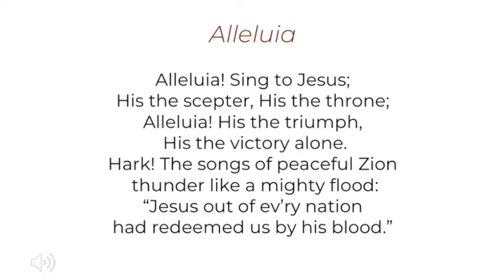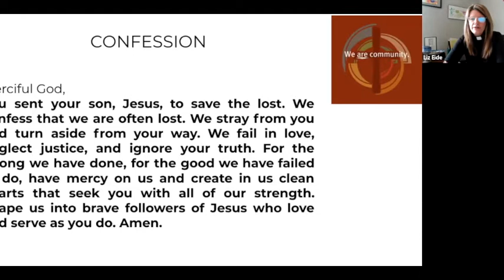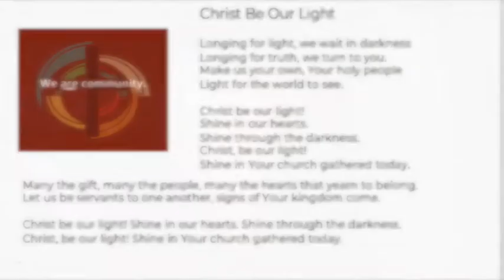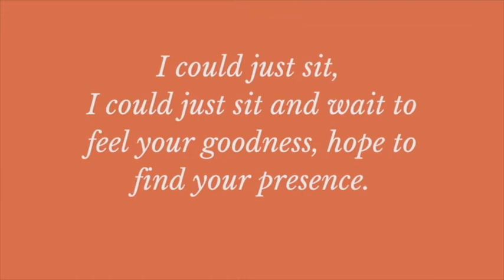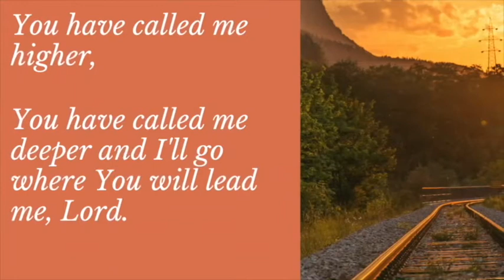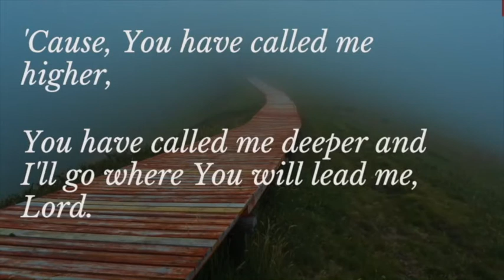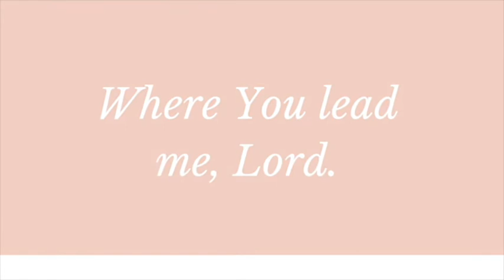Worship Service, May 2, 2021